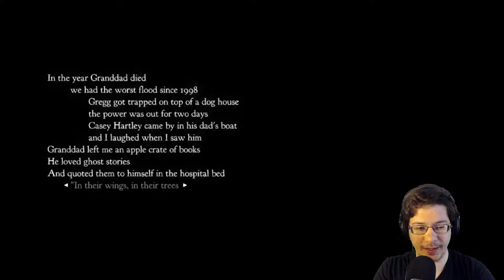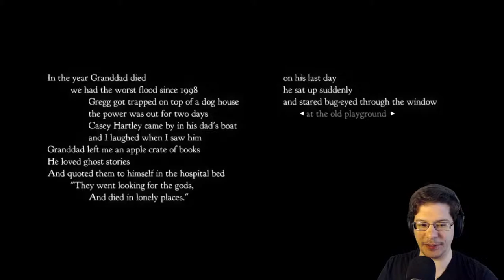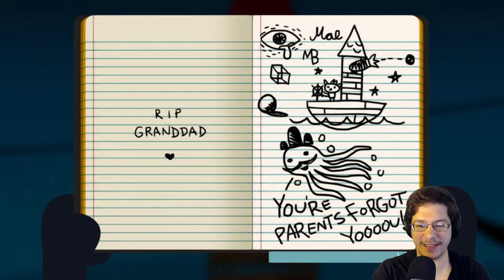Visiting home! - Night in the woods - Part 1 - Chibi Joey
This game has a great charm to it, I like where this is going!.

Follow me on the platforms!